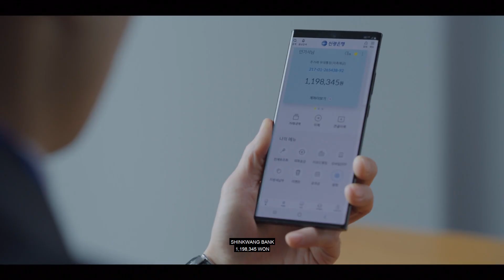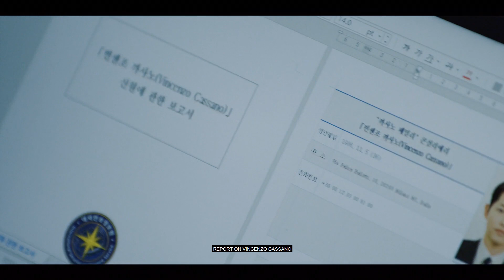VINCENZO'S NO. 1 FAN LOOP.. (LIM CHUL SOO)